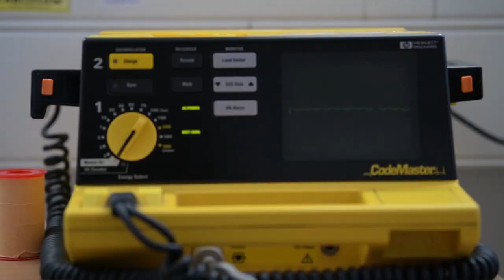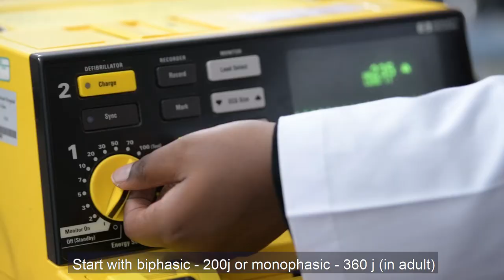Cardiac arrest rhythms- Shamila Rwegoshora